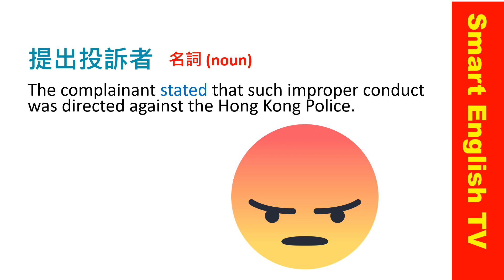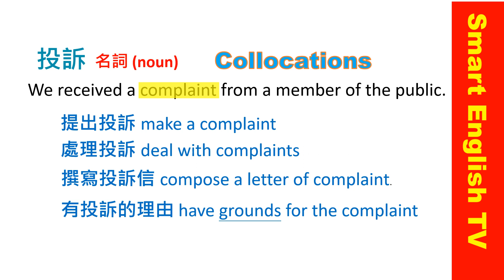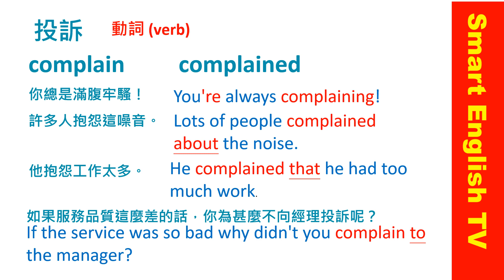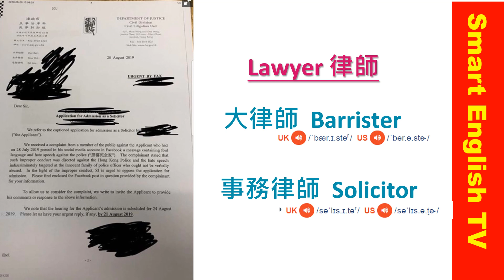🏆實習律師發表仇警言論🎓 律政司：不反對當事人執業【🧐時事通識英語】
網上有人流傳一封疑由律政司向一名見習律師發出的信件，稱有公眾投訴該見習律師在Facebook平台發布「黑警死全家」的言論，認為其行為不當，會考慮反對他獲認可成為事務律師，要求實習律師於24日聽證會就以上事件回應。律政司回覆傳媒查詢時表示，不會評論個別個案，指根據《法律執業者條例》，如法院認為申請人是適當作為律師，可認許有關人士的資格；但律政司司長有責任向法院作出申述，協助法院是否信納申請人獲認許為律師。
信件顯示，律政司昨日(8月20日)向一名實習律師發信，有一名市民向律政司投訴申請人發表仇警言論及粗言穢語「黑警死全家」，認為言論仇恨言論不僅針對警察，更無差別地針對警員無辜的家人。該市民認為涉事人行為不當，因而促請律政司反對申請人成為事務律師。信件附上涉事人有關的網上言論，最後亦表示，涉事人的事務律師申請聽證會，將於8月24日舉行，亦希望申請人可就以上投訴作出回應。

阿滴英文
與芬尼學英語
馬米高英文
卡爾英文
Mr Yang
Melody Tam